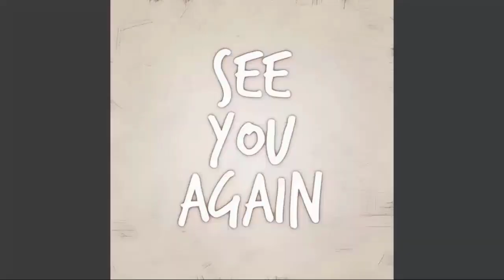FULL | General Hospital Spoilers Thursday, April 27, 2023 | ABC General Hospital